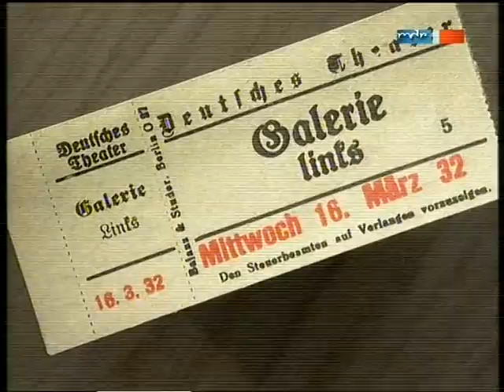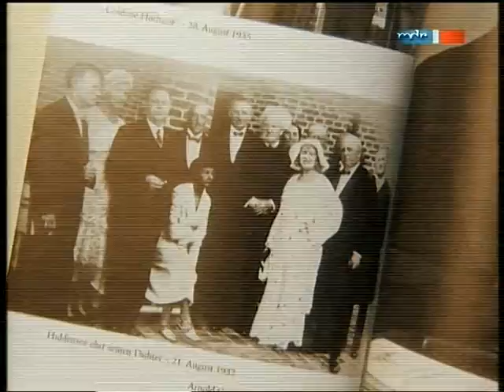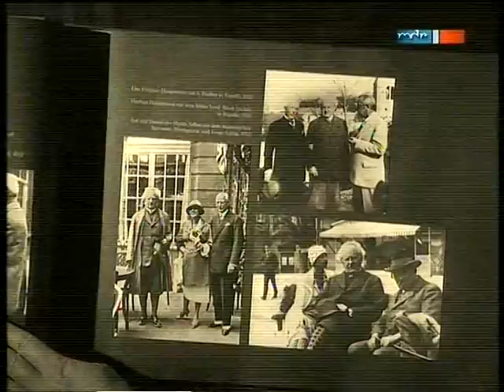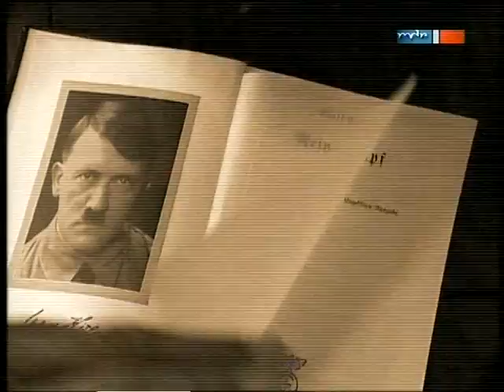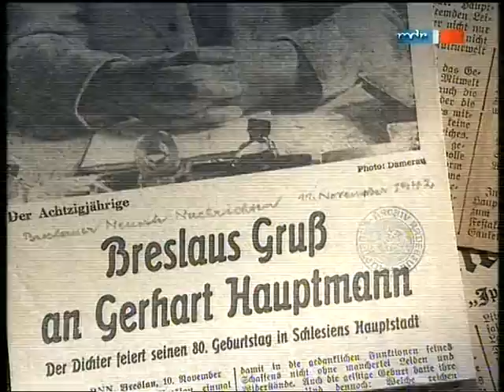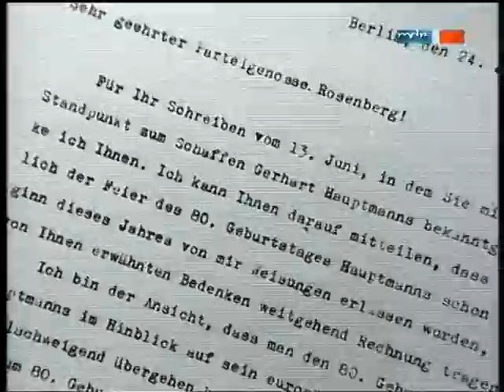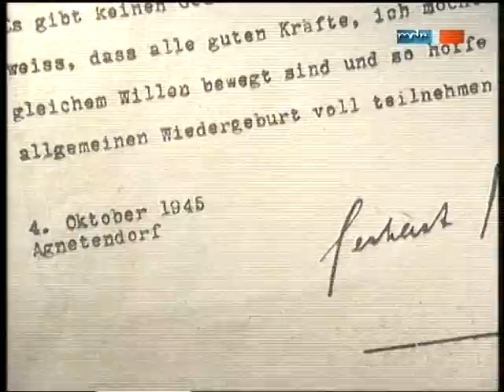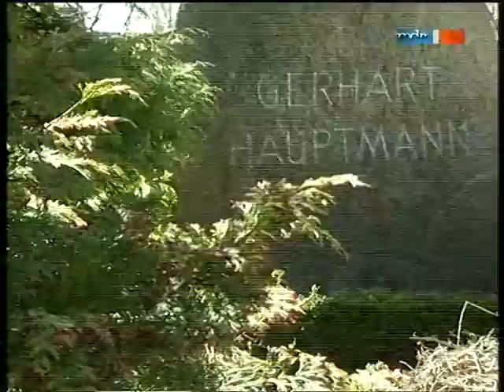Gerhart Hauptmann (Doku)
Gerhart Hauptmann (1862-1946) erhielt 1912 den Nobelpreis für Literatur. Zu den bekanntesten Werken des deutschen Schriftstellers zählen u. a. "Bahnwärter Thiel", die Dramen "Die Weber" und "Die Ratten".

Doku von 2006.